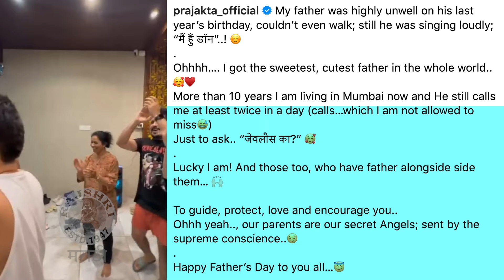बाबांबद्दल पहिल्यांदा व्यक्त झाली प्राजक्ता | Prajakta Mali's Special Video On Her Father's Birthday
अभिनेत्री प्राजक्ता माळीच्या तिच्या बाबांनी आजारी असूनसुद्धा त्यांच्या वाढदिवशी गाणं गायलं होतं याचा व्हिडीओ शेअर केलाय. याचसोबत बाबांबद्दल ती पहिल्यांदा व्यक्त झाली. पाहा हा व्हिडीओ.